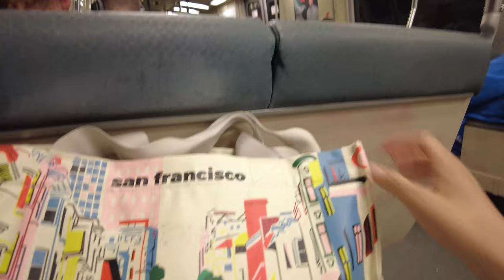[4K] FULL BART Train Ride from Montgomery, San Francisco to El Cerrito Plaza (August 23, 2023)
San Francisco Bay Area Rapid Transit
Legacy Fleet BART
August 23, 2023 Wednesday